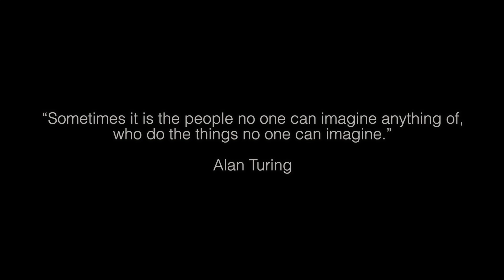Purpose by Sam Verzosa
One thing that this pandemic has taught us is that we need to be able to adapt to survive in times like this. I have always been someone who embraces self-improvement as I believe that learning never stops. Knowing very well that the future of many businesses have shifted to online marketing and selling, I needed to understand and learn the language of the future.

So a month ago, I enrolled myself in NAS Academy to be able to learn how to create and produce engaging videos. I met like minded people from all over the world who share the same desire to create powerful content. However, on our second session, I found it difficult to keep up with the program due to my work schedule. Thankfully, my instructor was persistent and insisted that I finish what I started and create a video about myself and what I am most passionate about. So I took on the challenge and made time to attend the four hour classes for a month.

The whole experience was indeed challenging, but with the help of my instructors and my eagerness to finish, I am grateful to say that I was able to complete the course and graduate. This video is the culmination of everything I learned and the final requirement to finish the class. It simply speaks about who I am and what I love.

I hope that in someway, this whole experience and this video inspires you to aspire for great things, as we are all destined to achieve wonders. It is up to us to make that step.